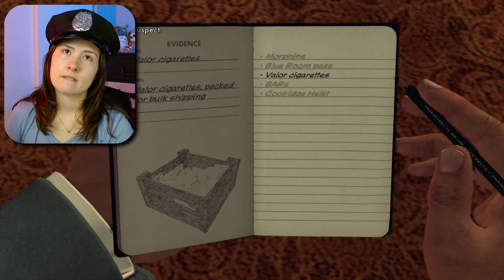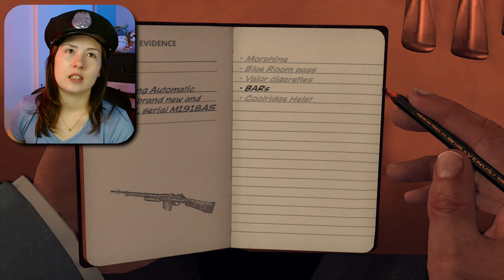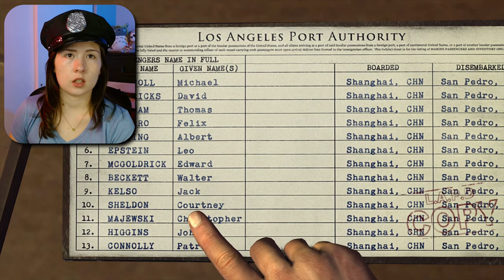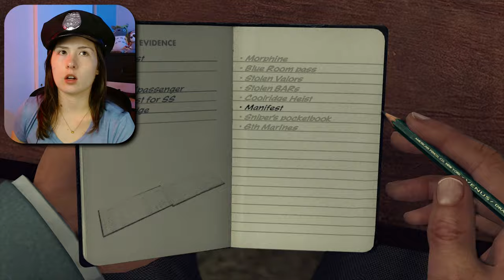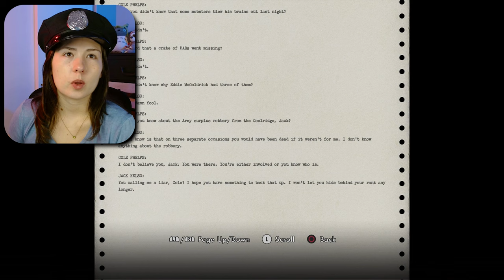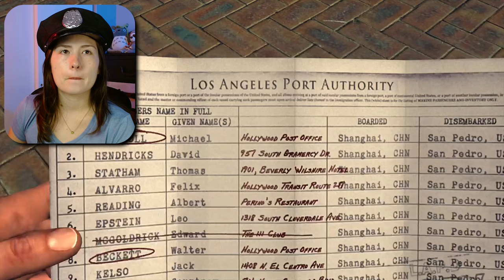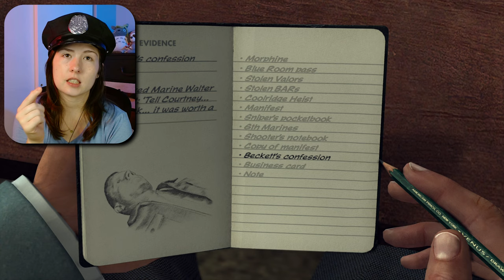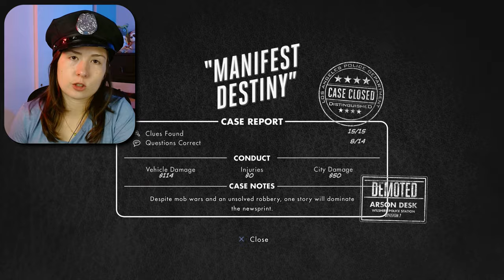Adultery! Adultery! Read All About It! 🚔 L.A. Noire First Playthrough 🚔 Part 15 🚔 Manifest Destiny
Hey everyone!! L.A. Noire is a detective game set in the 1950s where we gather clues, interrogate suspects, and try to solve murders! L.A. Noire is very graphic and discusses topics of racism and sexism so please be aware of that before you watch! I hope you all enjoy my playthrough of L.A. Noire!